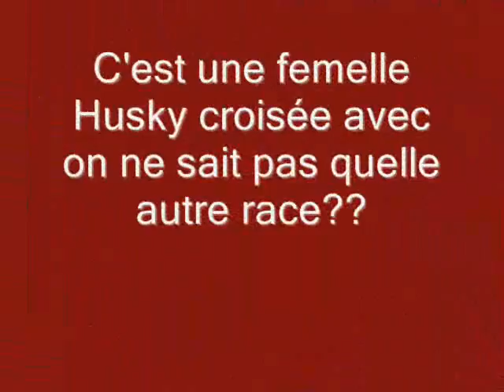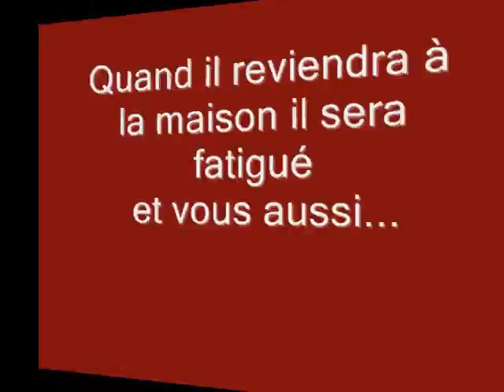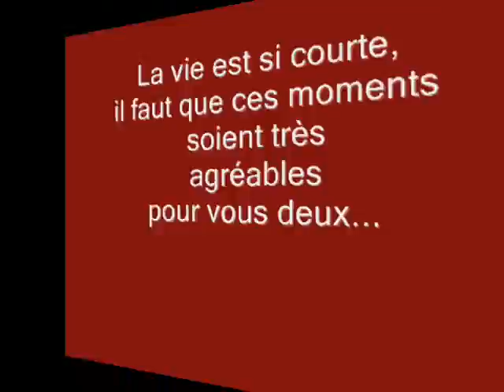Mon chien et nos balades en forêt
Une balade dans les sentiers d'une petite forêt à Saint Fabien de Panet avec mon chien. Tous les jours un chien a besoin d'exercices, beau temps ou mauvais temps. Entre deux averses je vais marcher avec Beauté, une femelle Husky croisée avec ??. C'était un chien abandonné dans un rang en campagne, elle a été recueillie par Catherine Richard Nadeau, en attendant de trouver un foyer stable. Catherine me l'a montrée et je suis tombé en amour avec Beauté, c'est le nom qu'elle lui a donné... Sans mon chien, je n'irais pas dans le boisé. Merci Catherine d'avoir sauvé ce chien merveilleux, c'est grâce à toi et à ce bon chien si je suis en forme. Chanson de Louise Forestier : "J'aime un chien"